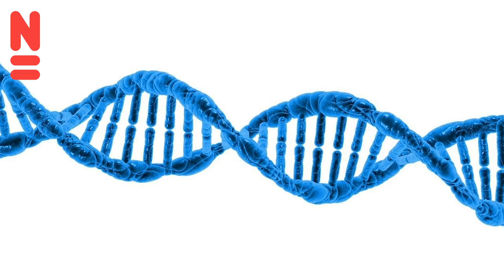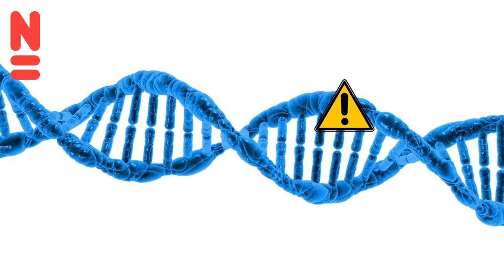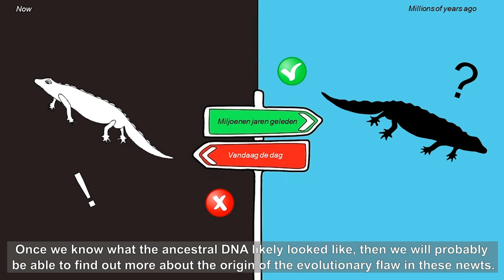Manon's DNA talk 1: een vreemd salamander syndroom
Sommige watersalamanders hebben een genetische afwijking waardoor de helft van de eitjes nooit uitkomt. Hoe kan dat? Manon de Visser doet hier onderzoek naar bij Naturalis en de Universiteit van Leiden (Wielstra lab) en vertelt je er alles over in haar eerste DNA talk!
Some newts have a genetic malfunction that causes half of the eggs to cease. How is that possible? Manon de Visser is investigating this at Naturalis and the University of Leiden (Wielstra lab) and tells you everything about it in her first DNA talk!